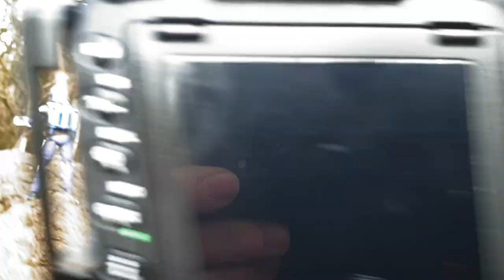toy photography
fire smoke and all things nice